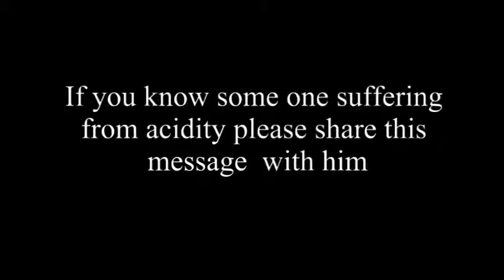Discussion with Diabetes Patient - Health00214 - Full version